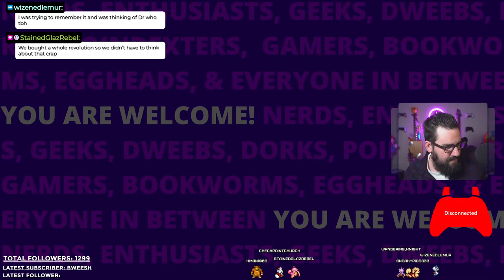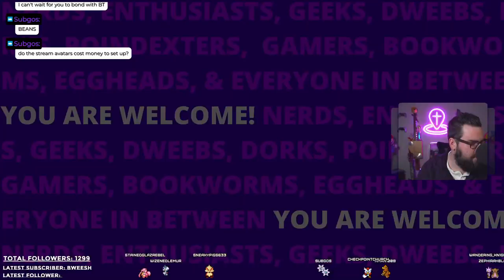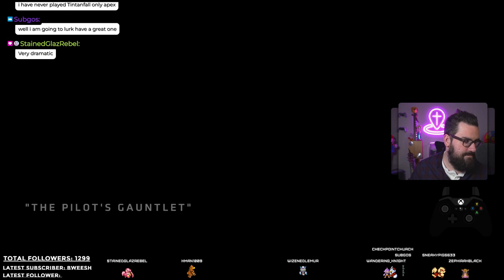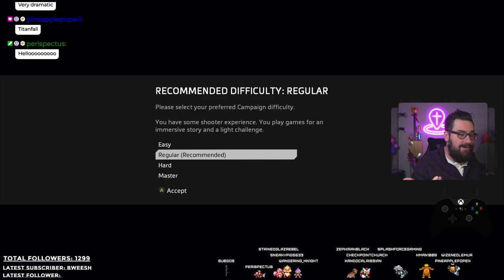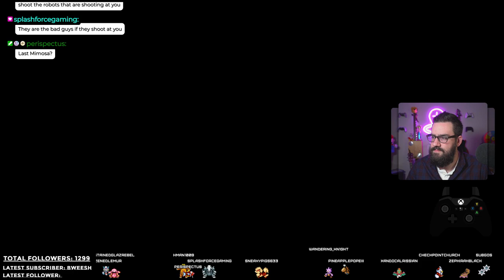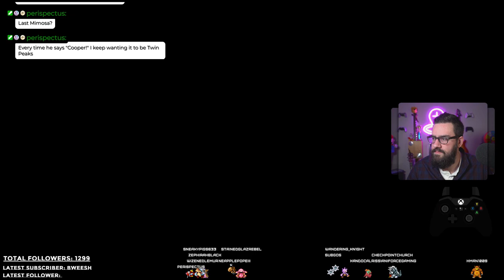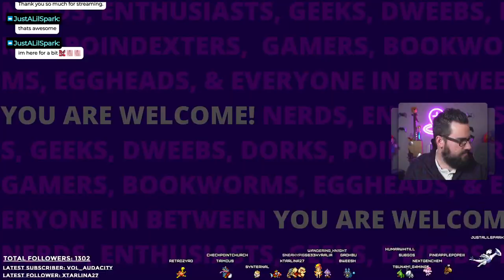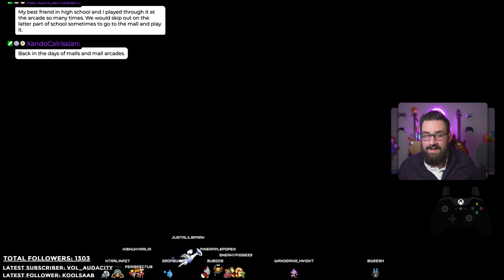Non-FPS dude plays very FPS game Titanfall 2. What could go wrong? | VarieTuesday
Join NerdPastorNate from Checkpoint Church as he takes on Titanfall 2 for the first time. It's a hilarious ride as he tries to figure out the game, but it's all in good fun. Perfect for fans of casual gaming content.

This VOD was originally recorded on January 17th, 2023.

Starting Soon 0:00
Welcome
Titanfall 2